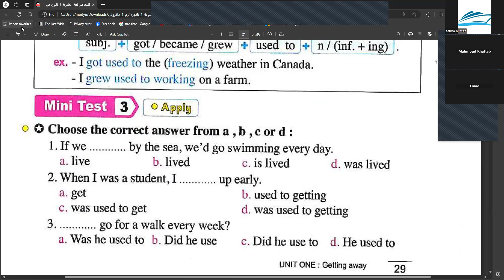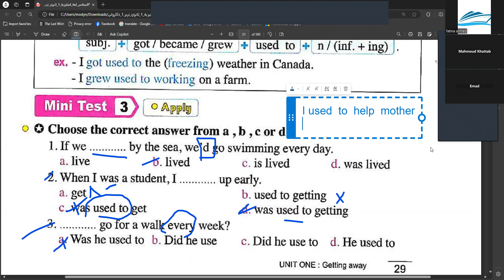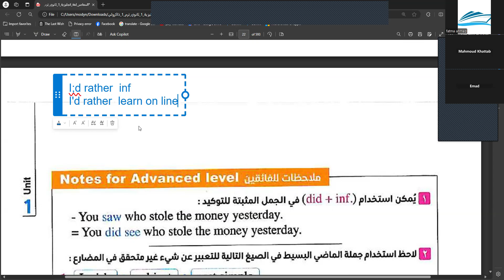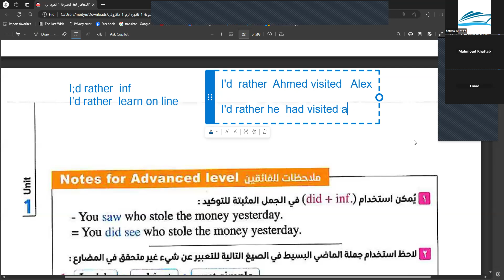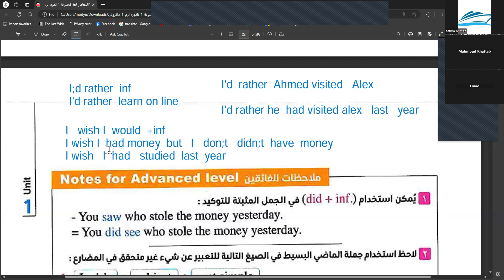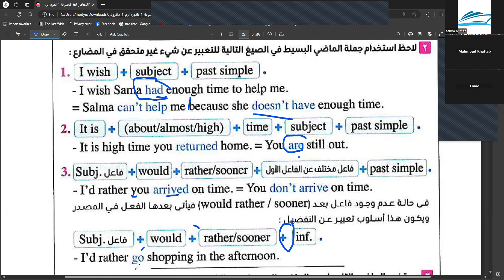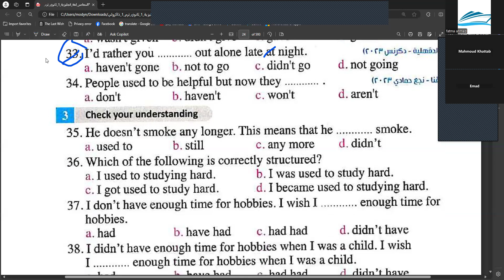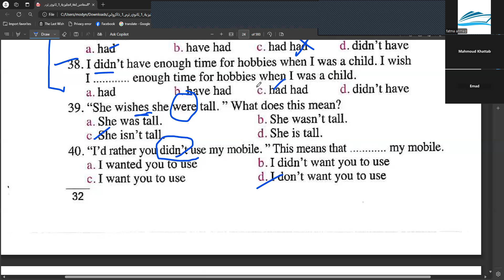حل المعاصر انجليزي اولي ثانوي 2025 الوحدة الاولي الحصة الثانية